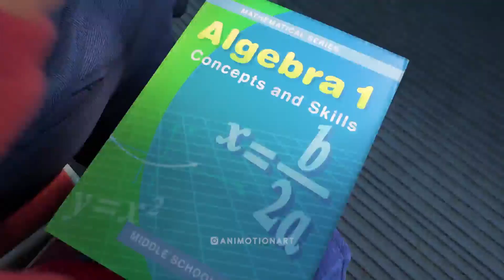Turning Red 2021-trailer